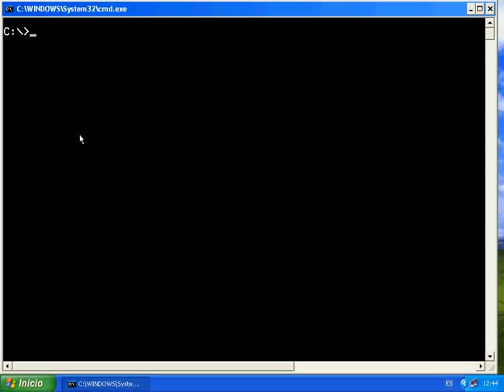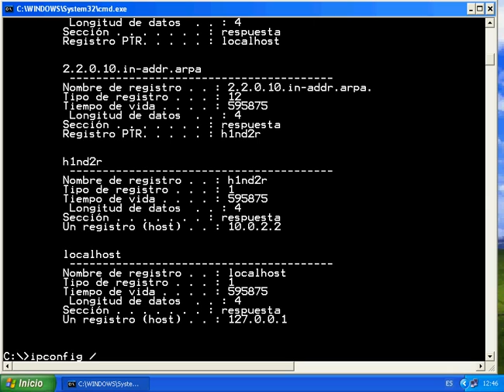Comando CMD ipconfig muestra, repara o modifica configuración IP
Mediante este comando podemos reparar, modificar y ver la configuración IP de nuestra tarjeta de red con la consola CMD de windows.
Relase: borra nuestra configuración, Renew: vuelve a pedir configuración al servidor DHCP, Flushdns: borrar la caché dns.